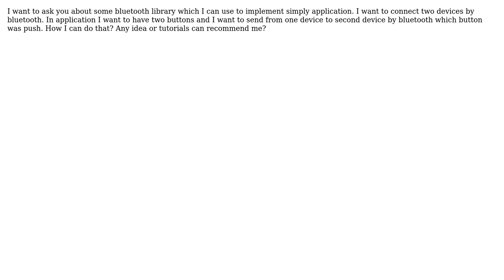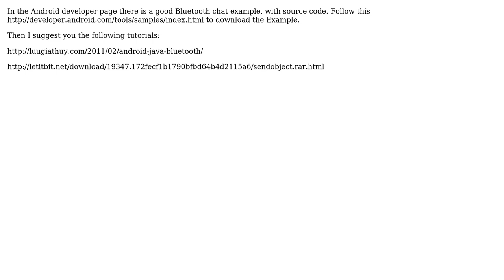Bluetooth simply application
With thanks & praise to God, and with thanks to the many people who have made this project possible! You are responsible for your own actions.